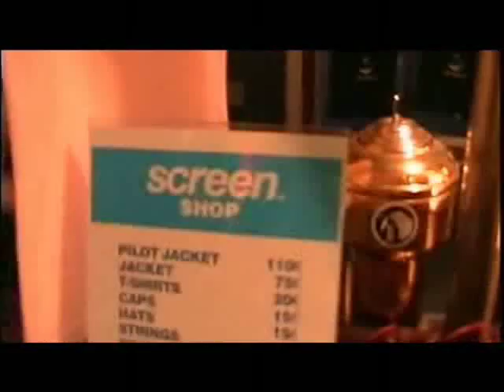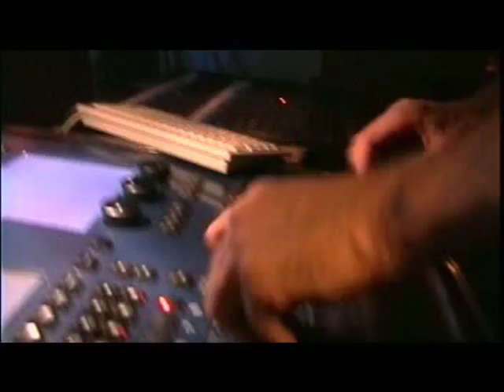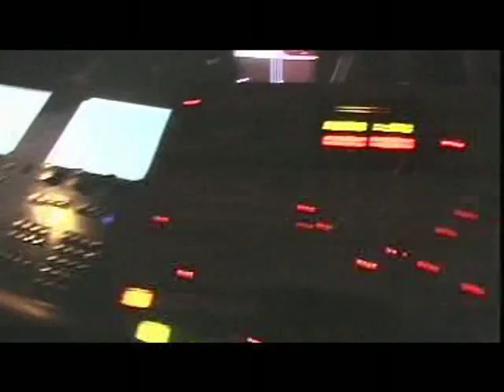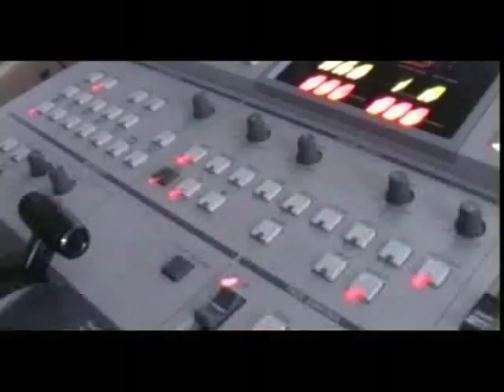John O'Callaghan - Trance Music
John O'Callaghan is one of the most talented DJ. Here is a clip of various trance parties in Europe, and audio from John O'Callaghan. Hope you will like it.